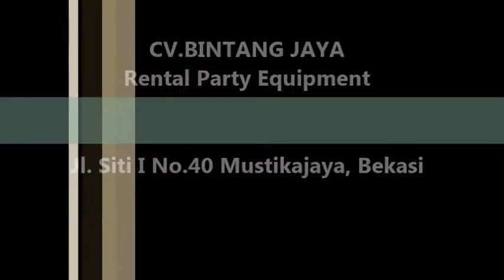Sewa Kursi VIP Di Cengkareng, Kalideres Dan Kembangan Jakarta